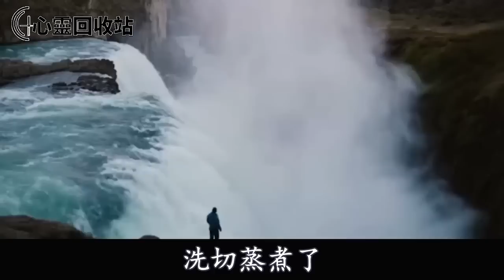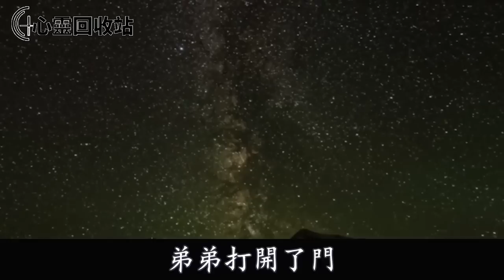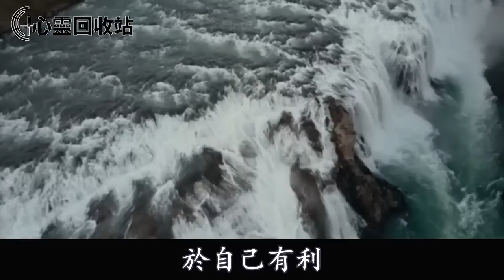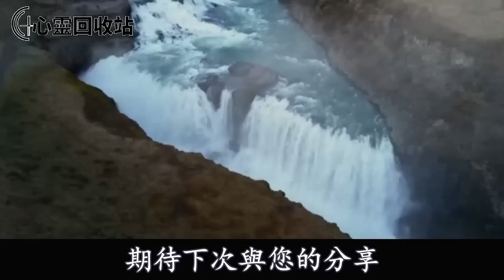弟弟買房差15萬，我用離婚逼老公拿錢，大年三十卻被弟弟趕出家門：你個外人，不能在我家過年